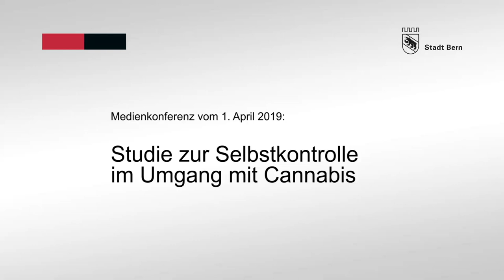Cannabis-Studie - Botschaft von Franziska Teuscher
In Zusammenarbeit mit der Direktion für Bildung, Soziales und Sport der Stadt Bern startet das Institut für Psychologie der Universität Bern eine Studie zum Thema «Selbstregulation von Cannabis-Konsum». Erste Resultate sind bis Ende 2019 zu erwarten.